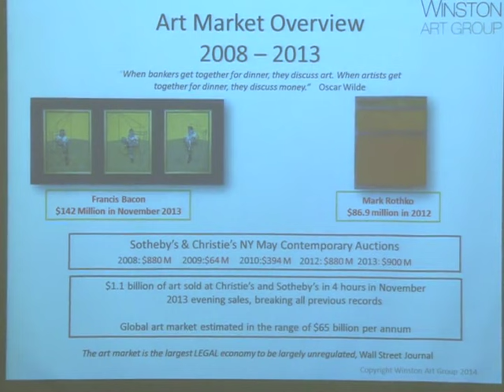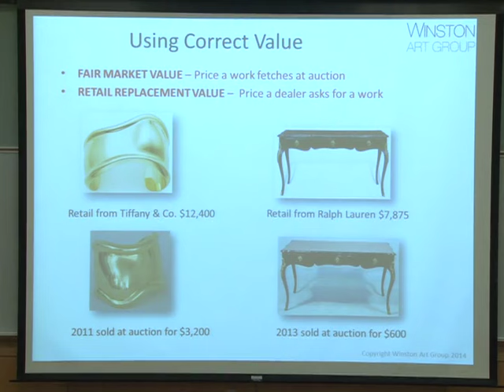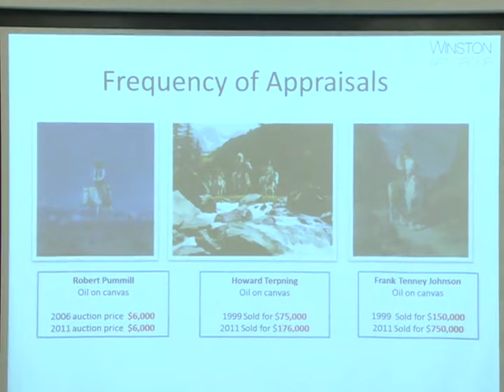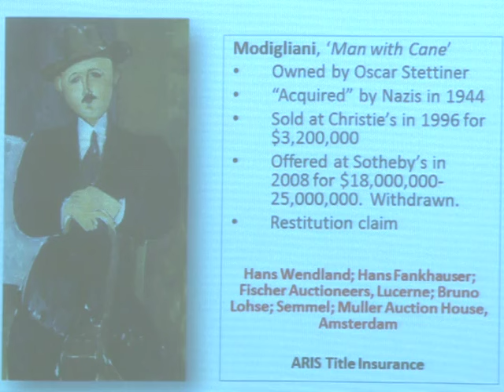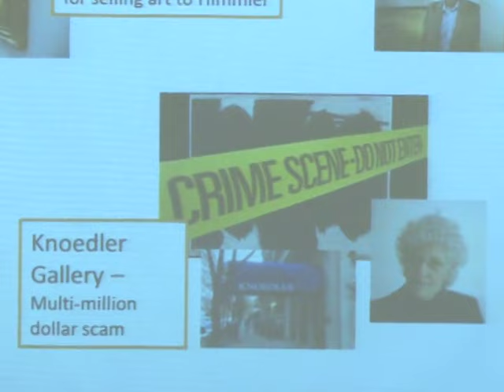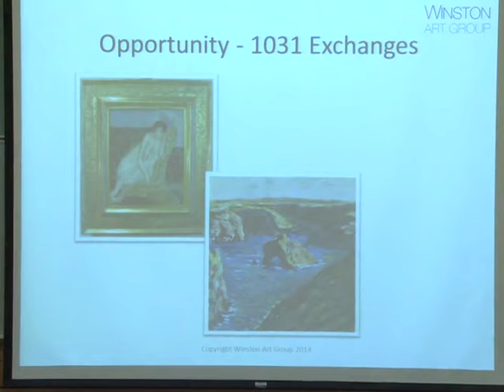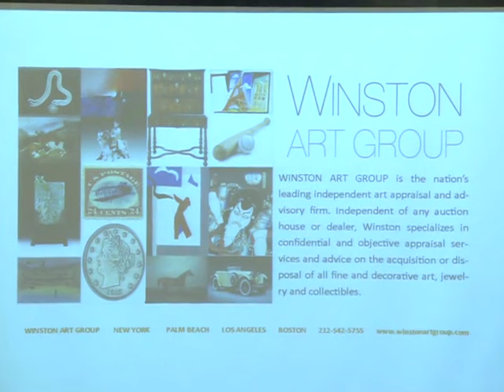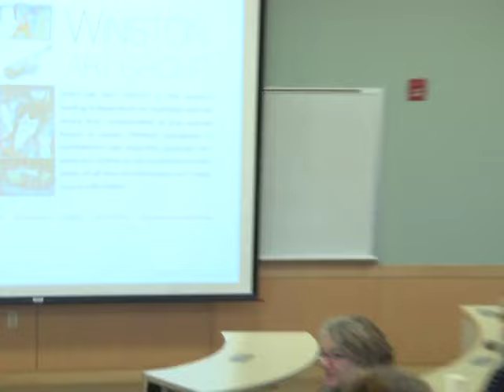Business Breakfast - Elizabeth Von Habsburg: Art as an Asset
"Art as an Asset" presented by Elizabeth Von Habsburg, Managing Director of Winston Art Group.
Hosted by Concordia College Bronxville, NY in the Pietruski Auditorium on April 29th, 2014.